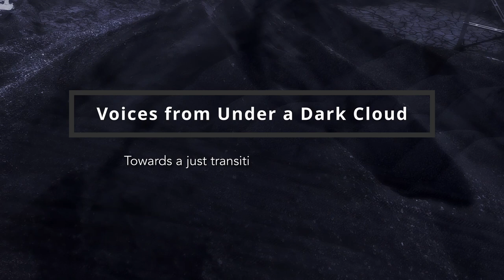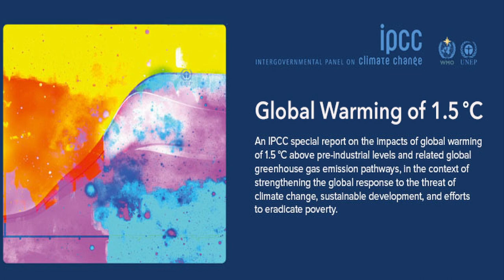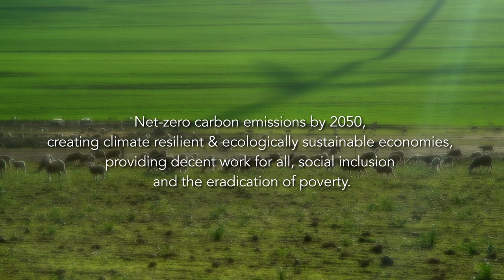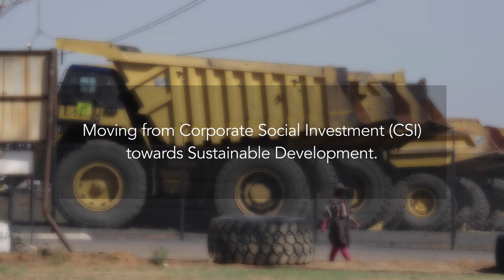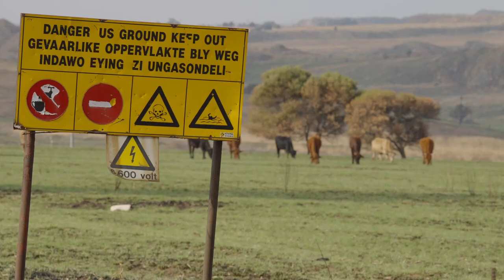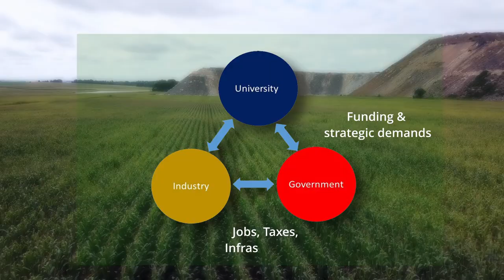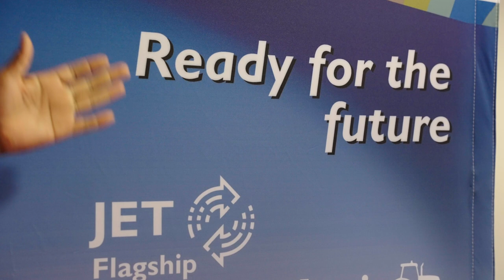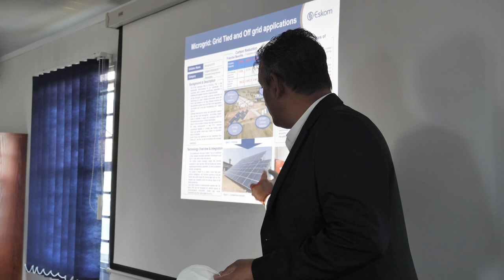Voices from Under a Dark Cloud: Towards a Just Transition in the Coalfields of South Africa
Trade & Industrial Policy Strategies (TIPS), the National Labour and Economic Development Institute (NALEDI), groundWork and Peta Wolpe are engaged as a consortium in a project which aims to facilitate and co-develop a coherent just transition plan for affected communities in Emalahleni and Steve Tshwete in Mpumalanga. In 2021, the consortium produced this documentary to highlight and capture some of the issues, opportunities and challenges that these communities in Mpumalanga face as coal is phased out and we enter a new era.

Documentary made by Shifty Media

Directed and produced by Joëlle Chesselet
Filmed and edited by Lloyd Ross

Production Partners

TIPS: Gaylor Montmasson-Clair, Muhammed Patel, Natasha du Plessis and Renee Grawitzy

NALEDI: Hameda Deedat, Melisizwe Tyiso and Mogomotsi Sekobe

groundWork: Bobby Peek, Thomas Mnguni, Avena Jacklin and Mary-Joy Masetlane

Energy and Climate Change Practitioner: Peta Wolpe

This project has received funding from:

The United Kingdom Partnering for Accelerated Climate Transitions (UK PACT)

And the European Union, through the Green Economy Coalition (GEC)